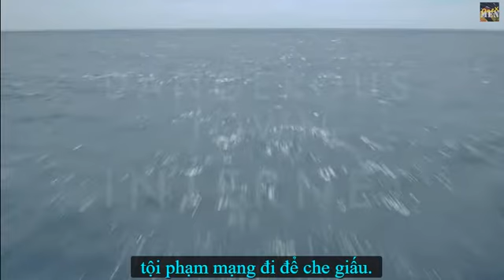Truy tim nhung khu vuc hiem nguy tren internet va mang luoi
Xem video đầy đủ  từ menonex.wordpress.com  ; cuộc truy tìm đến các hosting server rất có tiếng ,  điều cần nói là với cntt của vietnam ,nên nhìn nhận chính xác hơn thay vì chủ quan ;với các đuôi thông tin mà kẻ tấn công để lại thì chỉ là đánh lạc hướng, với các nhóm hack mạnh thật sự. Không quá ngu dại để vào chơi ,đánh động cho biết lỗ hổng...đó là chuyện của 10-15 năm trước. ( như của sân bay TSN, nếu họ vào lần nữa thì lúc đó mới biết ,thật ra họ muốn lấy-làm cái gì? coi như ...